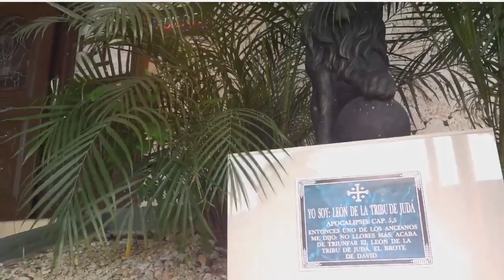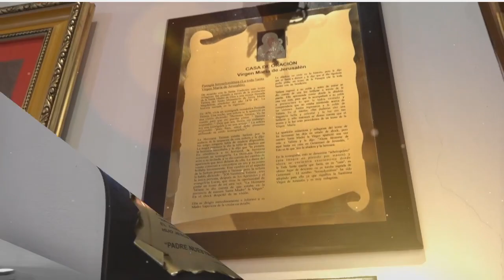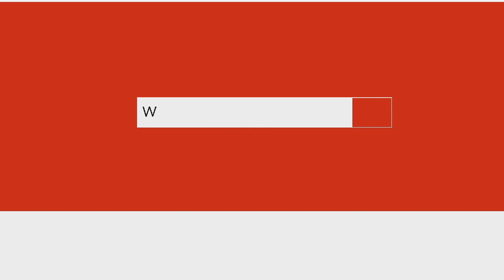SANTA EUCARISTÍA // PBRO: GABRIEL ALDANA // XXXIV 28/11/23 Tiempo Ordinario